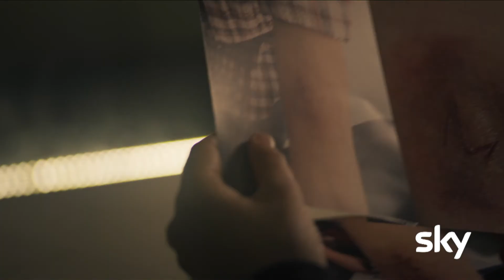Petra - Trailer Ufficiale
La serie Sky con Paola Cortellesi  debutterà a settembre 2020 su Sky Cinema.